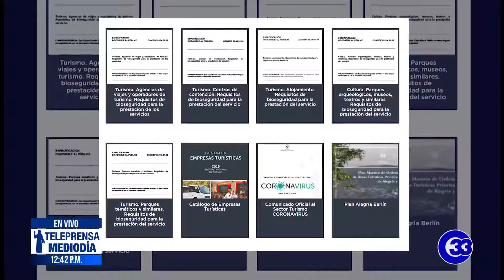Teleprensa33 | Protocolos de bioseguridad y la apuesta para reactivar el turismo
Según la Organización Mundial de Turismo, se estima que el ingreso de visitantes se desplomó 97%, debido al cierre de las fronteras decretados en mayor parte de países.